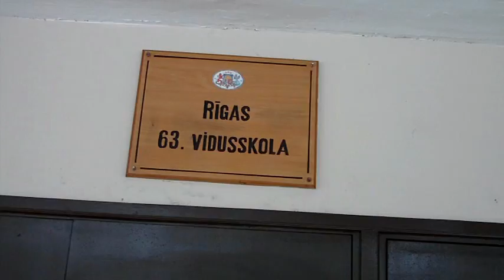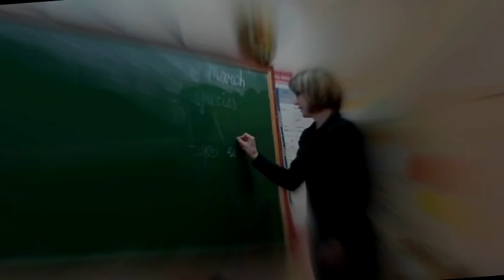pv fin final